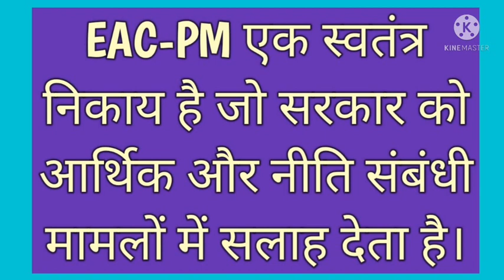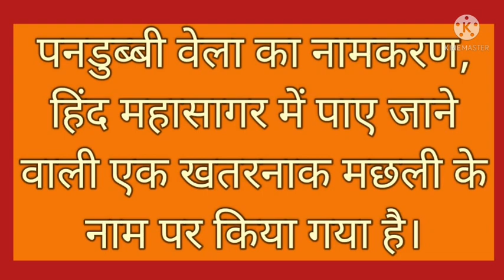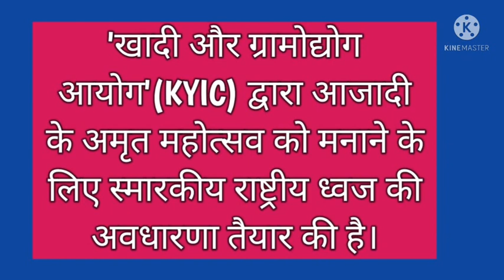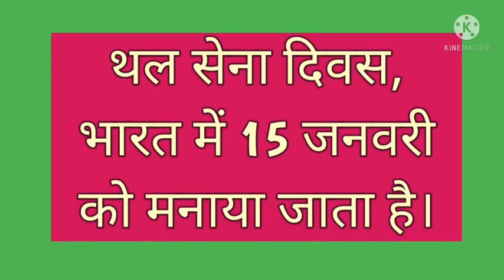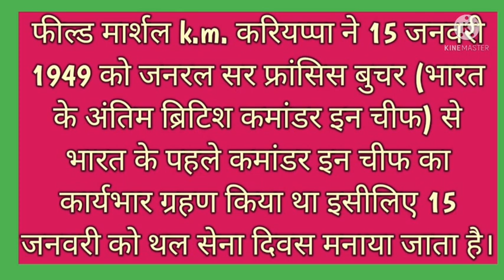current gk in hindi